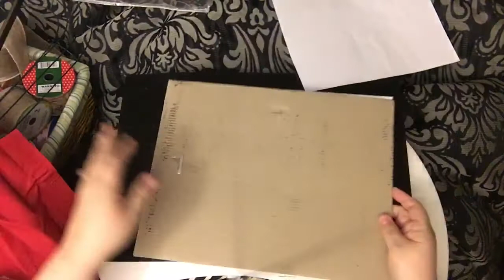DIY Christmas Tree Decor December 2016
Simple yet detailed instructions using all materials I had on hand.